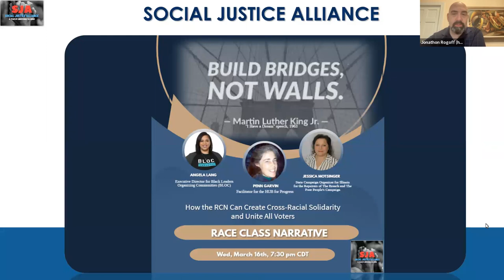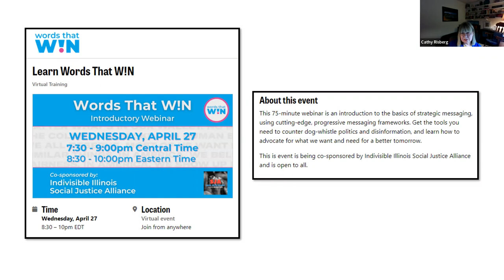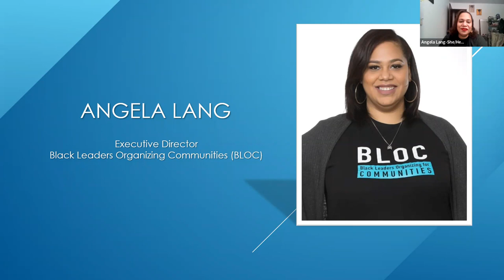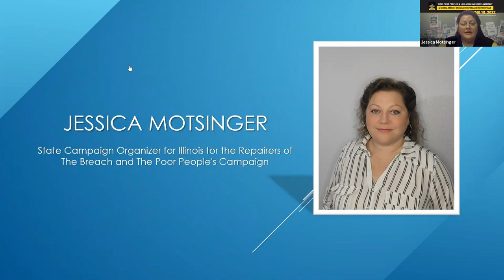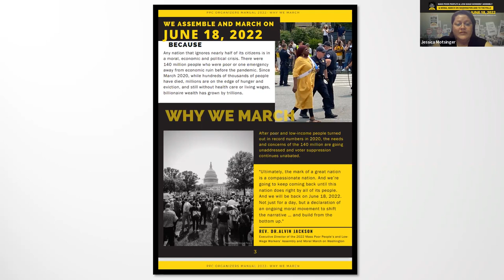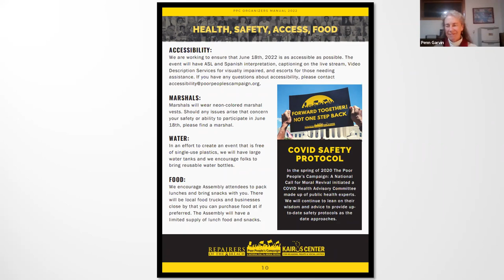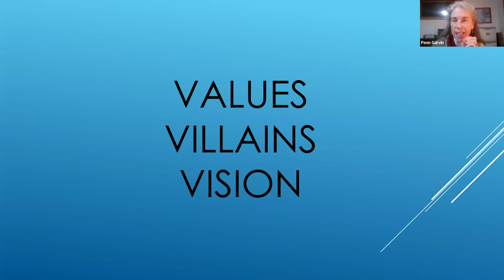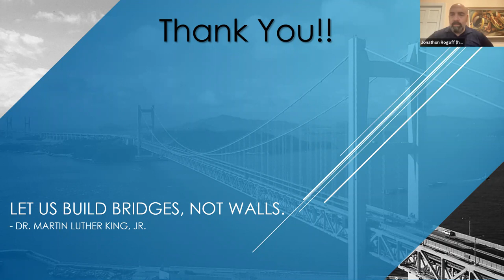Building Bridges Not Walls: How the RCN Can Create Cross-Racial Solidarity and Unite All Voters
We welcome you to the Community Collaborative Meeting- Indivisible Illinois Social Justice Alliance is hosting Community Leaders and a discussion about the Race Class Narrative (RCN).

The Indivisible Illinois Social Justice Alliance will host the next Community Collaborative virtual event on Wednesday, March 16, 2022 at 7:30pm CDT. We will discuss the Race Class Narrative and welcome guest speakers who will share their dynamic stories with you. Our guests will be representatives from the Poor People’s Campaign IL, Black Leaders Organizing Communities WI (BLOC) and the Hub for Progress PA.

What is the Race Class Narrative? Our opposition regularly uses racial fear as a tool to exploit economic anxieties. They do this by framing their arguments in terms of one group getting more at the expense of the other group even when, in reality, the economic interests of both groups are the same. In doing this, our opposition turns each group against a government that works for all groups.

Race Class Narrative messaging fights back at these attacks by showing that both groups are fighting the same barrier to unity, namely, the politicians and corporations holding both groups back. This is what convinces the largest possible group of White people to support our economic and racial justice policy solutions.